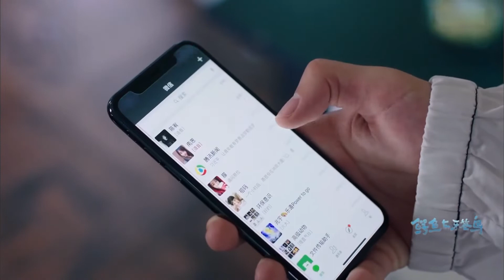余不羁招惹陈宥被暴打《鳄鱼与牙签鸟》第36集花絮（张天爱/陈柏霖）欢迎订阅China Zone